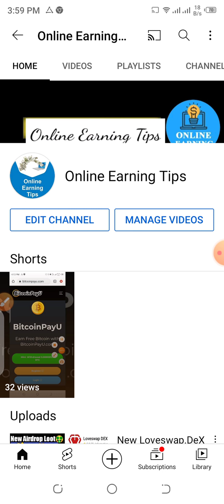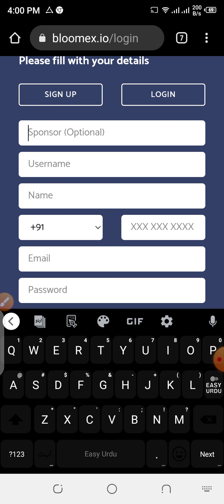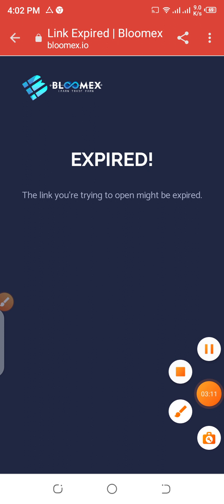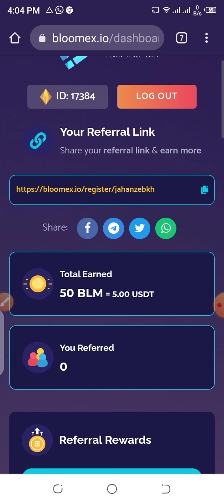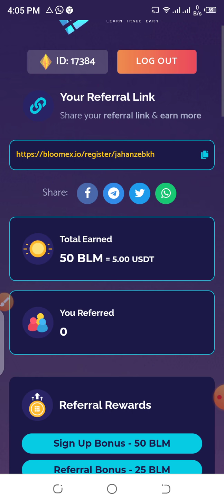New BLM Token Exchange Airdrop|| Sign Up bonus 50$ || instant ||Big Loot🤑||Referal Commission 5$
?👇👇Joining Link 👇👇🤑

👇👇👇Best Earning Site don't miss👇👇👇

.Site .#1

...Site #2

New#High#paying#Site